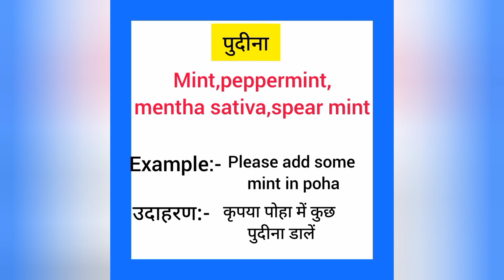Pudina english mein kya kahate hain | पुदीना को इंग्लिश में क्या कहते हैं | Mint meaning in hindi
Pudina ko English me kya kahate hain
Pudina को इंग्लिश में क्या कहते है

पुदीना को इंग्लिश में mint कहते हैं
Pudina ko English mein mint kahate hain